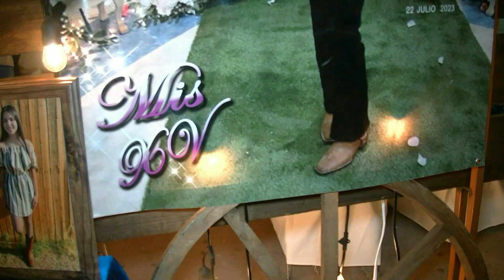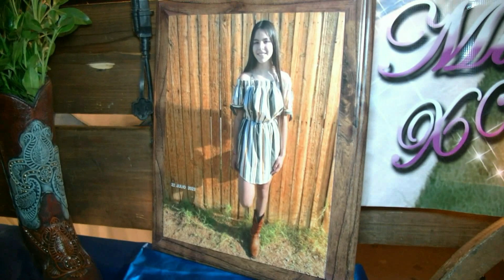PRODUCCIONES VILLALOBOS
LAS XV PRIMAVERAS Srita. LILLIAN AMANDA ,
EN EL PUEBLITO DE ALLENDE  CHIH.. MEX ..